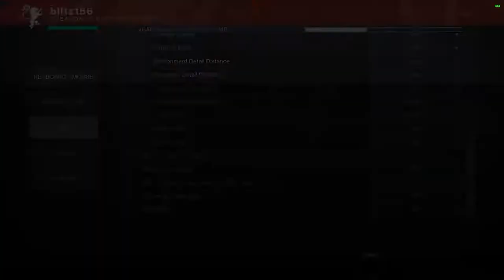Destiny 2 - 1080p Gameplay with the Ryzen 3 2200G Vega 8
Ram: 16gb (2x8GB) DDR4 3200mhz OC {3000mhz stock speed}
OS: Windows 10 Pro
Res: 1080p
Settings: Low